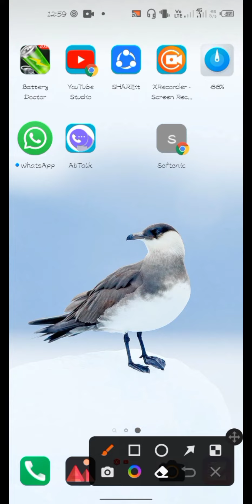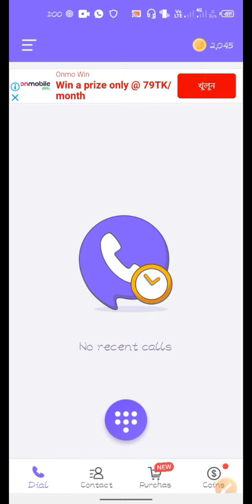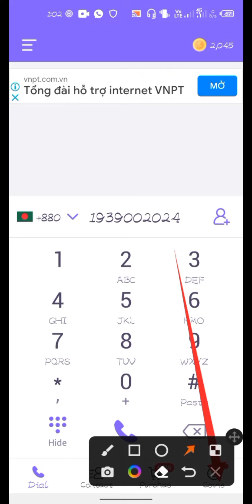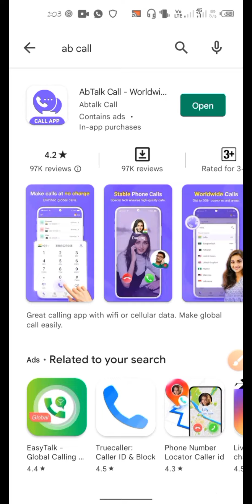প্রতিদিন ৫০০ মিনিট কথা বলুন | নাম্বার গোপন রেখেtechraidul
প্রতিদিন ৫০০ মিনিট কথা বলুন | নাম্বার গোপন রেখে

airtel free minute
tech Raidul
free minute
robi minute offer 2021
airtel free minute offer
robi free minute
free call
free call app
Jus call Internet
call apps for android
free call apps bangladesh
free calling app for android
android lecture
ফ্রি কল করুন
ফ্রি কল করুন বিশ্বের যেকোন দেশে
ফ্রি কল করুন যে কোন নাম্বারে
new app
free call
free phone calls android
free call app
free phone calls
free internet phone calls
free calling app 2021
WeMOD free call
unlimited free call
free call bangladesh
All Country free call
make free call from internet
free calls
unlimited free calls
how to free call 2021
free internet calls to cell phones
free international calls
free call online
Trickbuzz pro
free call
free call app
Jus call Internet
free call apps

Thanks All Viewrs.